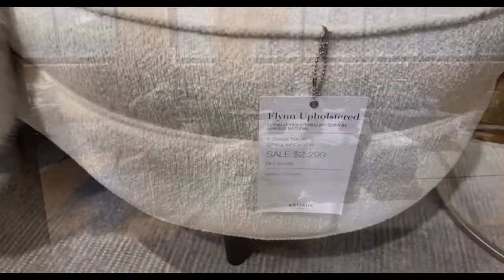Vlogtober : CB2 and ARHAUS FALL 2021 Walk through!!!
The fall decor In both stores are absolutely stunning ! The design Choices were very modern , Chic, and Boho Inspired 💙 Enjoy the video!  Also Tell me what store you want to see next in the comments down below😃